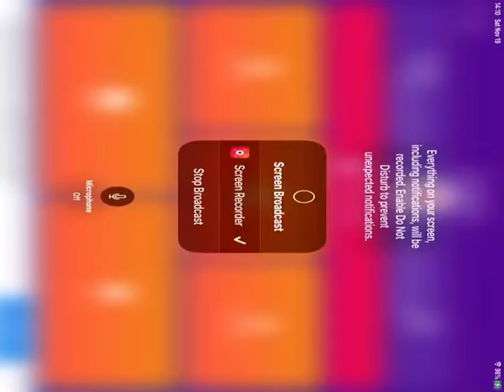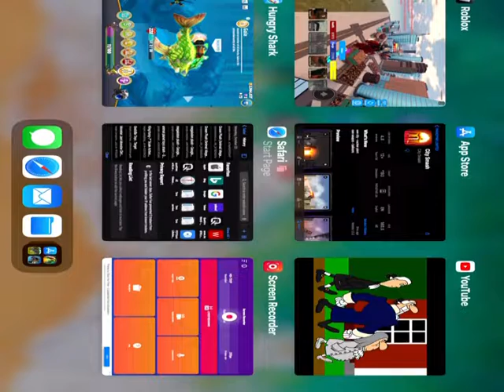Me when I meet pf pricey in Person￼